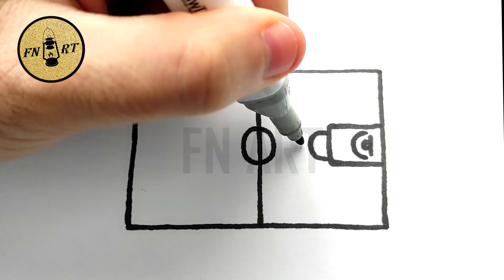How to draw a basketball court easy 🏀✏️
Hi friends ! I hope you're doing well ?! In this Tutorial for easy way to draw a basketball court by step, you will learn how to draw a basketball court step by step (easy drawing basketball court)
I am very happy to have you back today for a new tutorial from how to draw a basketball court on paper (how to draw a basketball court 2d) !
So in this explanatory video I will show you how do you draw a basketball court ! (How to draw a basketball court simple)
Drawing a basketball court can be a fun and straightforward activity. Whether you're a basketball enthusiast or just want to create a simple sports-themed artwork, this step-by-step guide will help you draw an easy representation of a basketball court. So my friends! if you want to draw a basketball court easy . You just have to follow the techniques and steps that we show in our video ! So if you are ready to create your own designs ! Let's Go !
How to draw a basketball court (how to draw an easy basketball court)
In this tutorial we start with the draw basketball court easy with a very easy method. Basically the drawing basketball court easy is very easy due to the lack of detail in its shape, and To draw a basketball court easy you must master the techniques and steps shown in our tutorial video how to draw a basketball court easy
 If you want to learn how to draw the basketball court ! and if you are looking for new techniques and ideas, this drawing basketball court easy will explain how do you draw a basketball court.
How to draw a basketball court on paper (easy drawing basketball court)
With this video you will learn how to draw a basketball court 2d. Using this method, you will learn how to draw a basketball court step by step. You'll see, it's a technique that will help you to understand the basics of drawing ( easy way to draw a basketball court).
How to draw a basketball court (how to draw basketball court easy)
My friends ! watch the video and follow the steps, to get to draw a basketball court easy
Here we are going to show you how to draw a basketball court easy
1. Prepare your materials: Before you start, gather your drawing materials: a piece of paper, a pencil, an eraser, and optionally, colored pencils or markers if you want to add some color to your drawing.
2. Outline the basketball court shape: Begin by drawing a large rectangle in the center of the paper. T
3. Divide the court into sections: Within the rectangle, draw two lines across the middle to create a half-court line.
4. Draw the free-throw line: On each side of the half-court line, draw two straight lines extending from the end of the court toward the center.
5. Add the key or paint area: Near each hoop, draw a semi-rectangle shape extending from the baseline to the free-throw line.
6. Half-circle at the baseline: At each corner of the baseline, draw a half-circle that extends into the key area. These are the three-point lines.
7. Half-circle at midcourt: In the middle of the half-court line, draw another half-circle that faces the opposite side of the court.
8. Backboard and hoop: At each basketball hoop location, draw a square to represent the backboard.
9. The basketball: If you wish, you can draw a small basketball above one of the players or being dribbled by a player on the court.
10. Optional details: You can add some extra details to your basketball court, such as shading, spectators in the stands, or basketball players in action.
11. Coloring (optional): If you want to add color to your drawing, you can use colored pencils or markers.
12. Finishing touches: Review your drawing, make any necessary adjustments, and erase any unwanted lines.
Congratulations! You have successfully drawn an easy representation of a basketball court. It's a simple but effective way to showcase your love for basketball or create a sports-themed artwork. Have fun and enjoy your creation! 🏀✏️
This is how to draw a basketball court step by step
I hope you learned how to draw a basketball court through this drawing tutorial " how to draw a basketball court simple "
What do you think of another TUTO on " how to draw a simple basketball court " ?
Do not hesitate to ask as in the comments below on the subject " how to draw a basketball court easy " or in another subject related to this drawing, If you have any techniques and tips, do not hesitate to leave a comment below this video, it will be validated by our team and can be used by other visitors who wish to draw “ how to draw the basketball court ”.